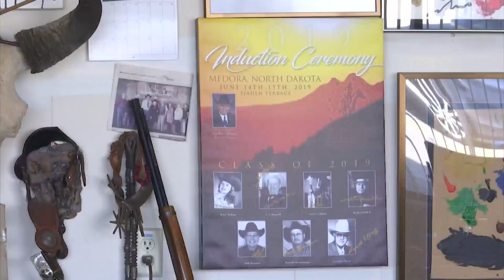Someone You Should Know: Walter Piehl